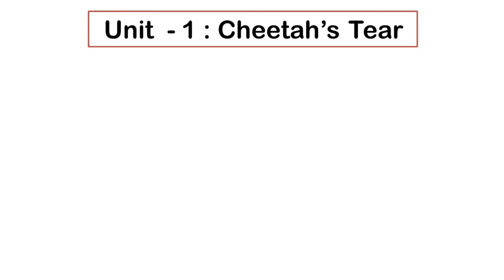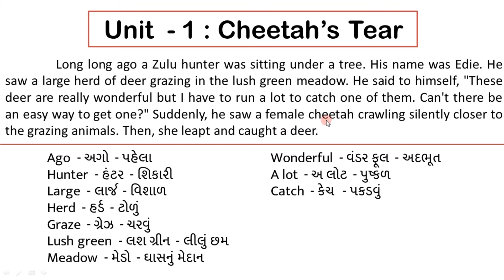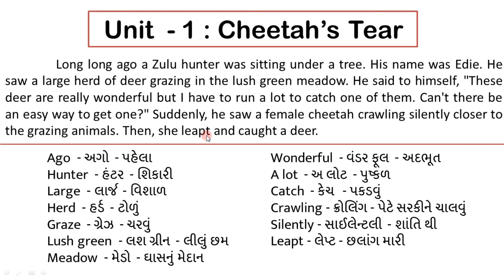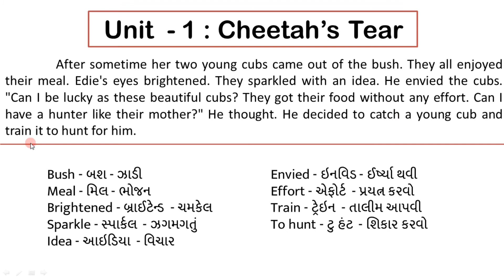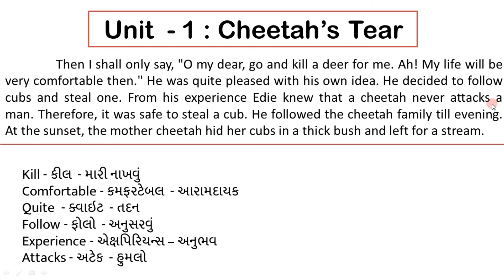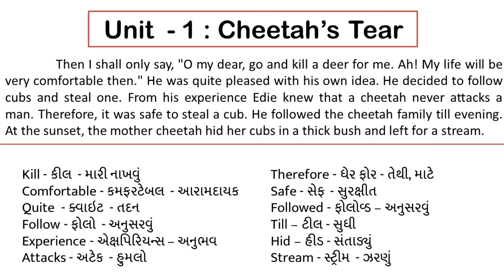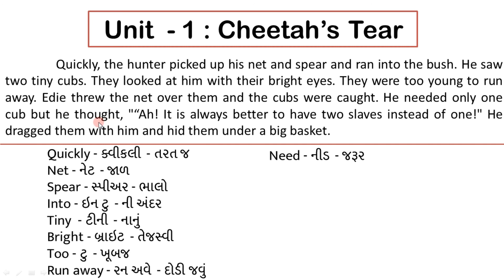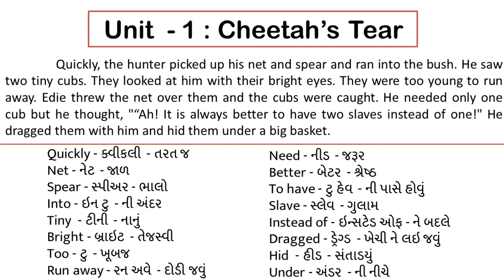STD : 9th , sub : English ,Topic:Unit - 1,Cheetah's tears, Lecture - 2.